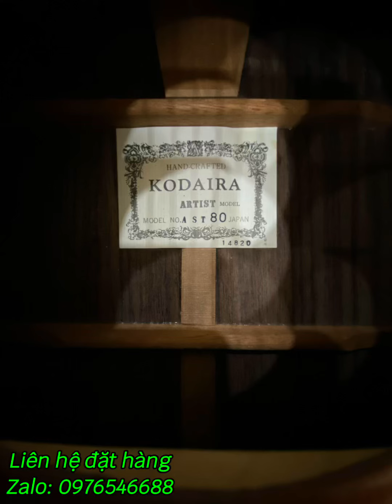Guitar Classic KODAIRA AST-80 | Giá chỉ 8 triệu ( Nhanh Tay Sở Hữu)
SHOP GUITAR JAPAN - Phan Gia

Địa chỉ: Số 76 Đường số 3, KDC Metro, Hưng Lợi Ninh Kiều, Cần Thơ.

💸 Phương thức thanh toán: Cọc Ship COD

Cọc tối thiểu 100.000 VNĐ
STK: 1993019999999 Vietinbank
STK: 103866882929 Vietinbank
Tên TK : Phan Trung Thoại
Nội dung chuyển khoản: Tên Người Nhận - Tên Hàng Hoá)

Khi nhận hàng quý khách được kiểm tra, test âm thanh, và thanh toán số tiền còn lại và phí ship cho nhân viên giao hàng, nếu trong quá trình vận chuyển có hỏng hóc, hàng hoá không đúng mô tả, quý khách vui lòng liên hệ trực tiếp để được giải quyết sự cố.

⚒Chính sách bảo hành và đổi trả: Bảo hành kỹ thuật 6 Tháng, bao dưỡng trọn đời.

Cảm ơn quý khách đã tin tưởng và ủng hộ Shop Guitar Japan - Phan Gia.